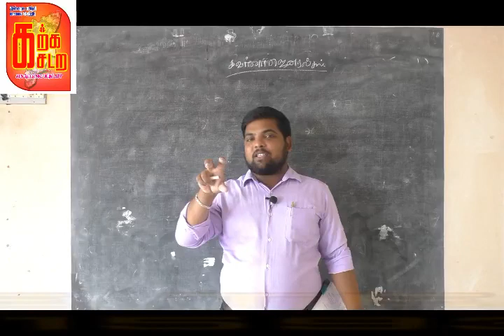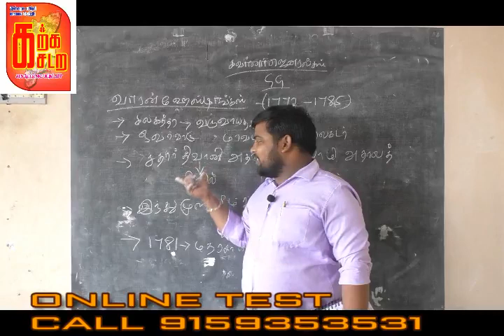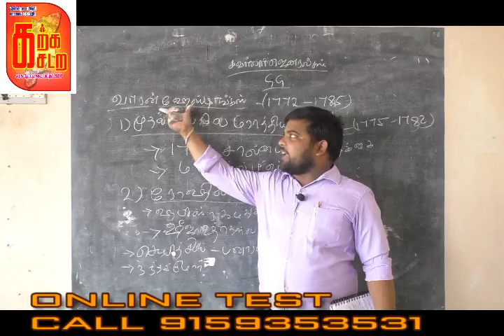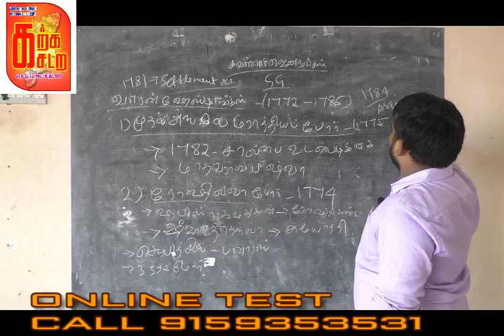வாரன் ஹேஸ்டிங்ஸ் சீர்திருத்தங்கள் | BRITISH GOVERNOR GENERAL REFORMS-1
TEST BATCH